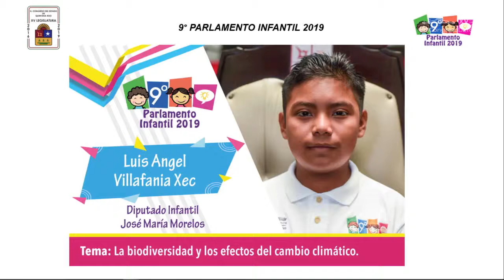Intervención del Diputado Infantil Luis Ángel Villafania Xec ​​​​de José María Morelos (10/Abr/2019)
Intervención del Diputado Infantil Luis Ángel Villafania Xec ​​​​de José María Morelos, con el tema "La biodiversidad y los efectos del cambio climático".